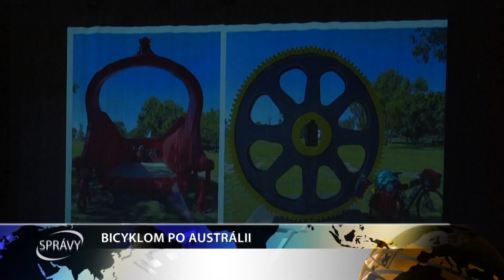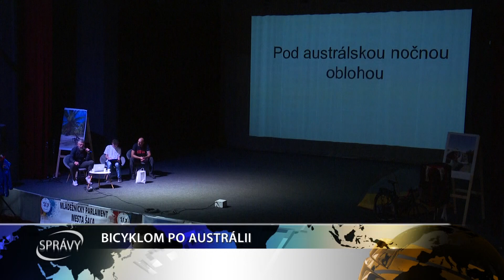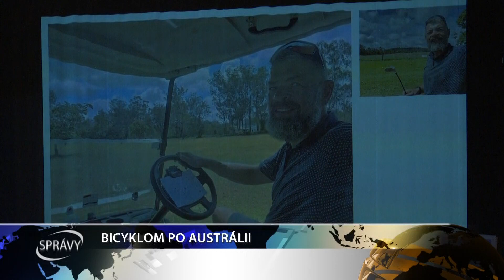BICYKLOM PO AUSTRÁLII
Do šalianskeho Domu kultúry zavítal známy cyklista, ktorý žiakom miestnych stredných škôl odprezentoval svoju cestu bicyklom naprieč Austráliou.